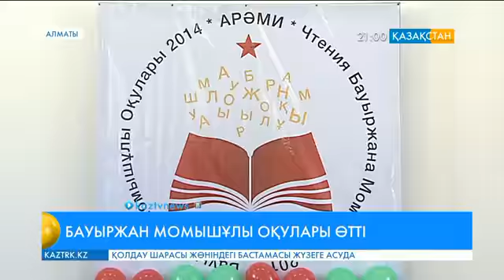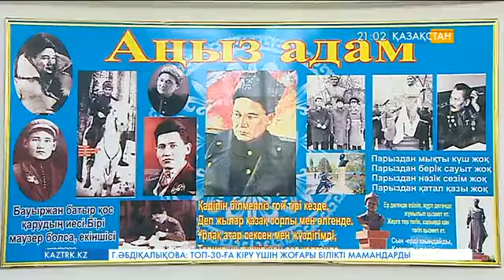Алматыда І республикалық Бауыржан Момышұлы оқулары өтті